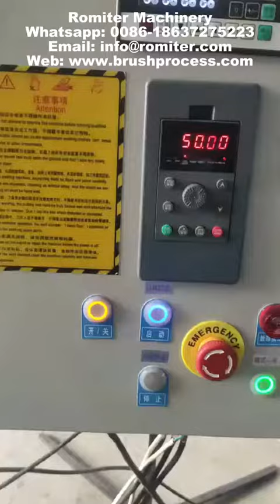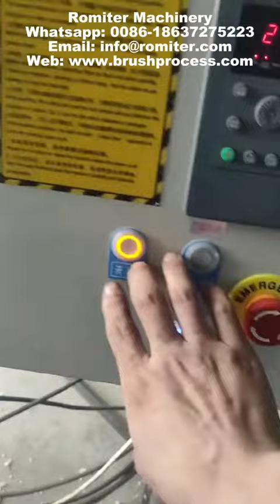آلة صنع فرشاة الطلاء ذات المقبض الخشبي من النوع الدوار